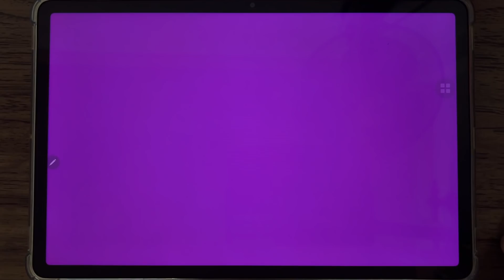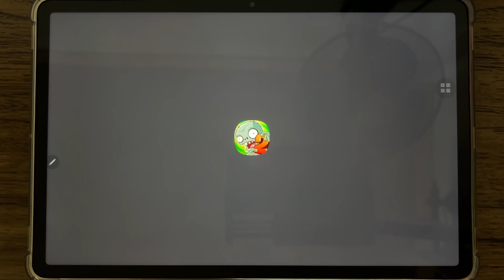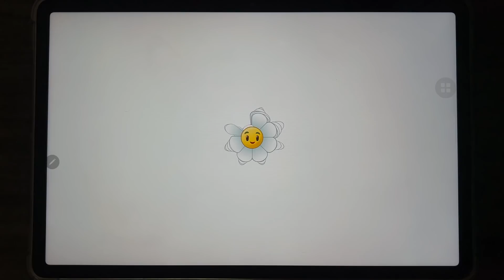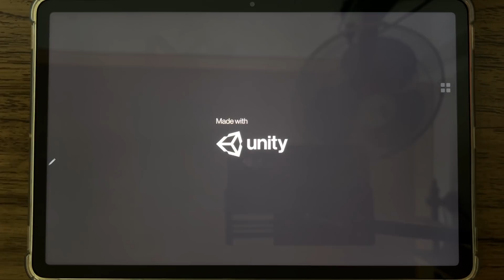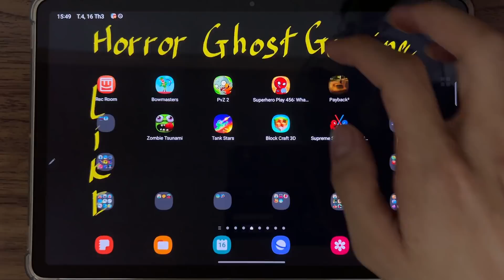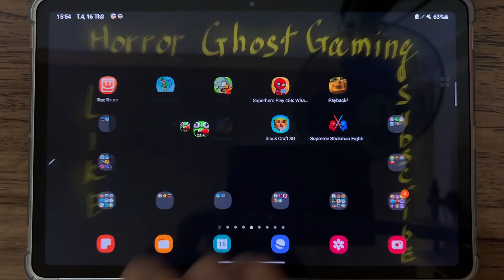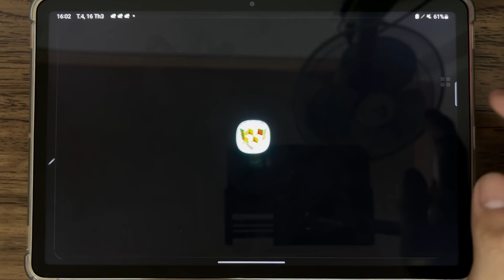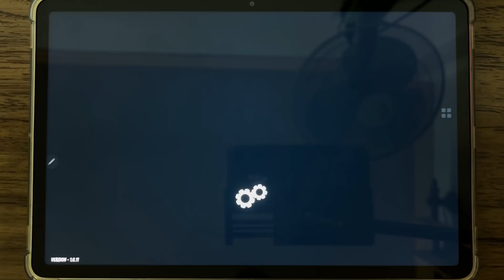Bowmasters, PvZ 2, Superhero Play 456 What If, Payback 2, Zombie Tsunami, Tank Stars, Block Craft 3D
Bowmasters, PvZ 2, Superhero Play 456 What If, Payback 2, Zombie Tsunami, Tank Stars, Block Craft 3D, Superme Stickman Fighting